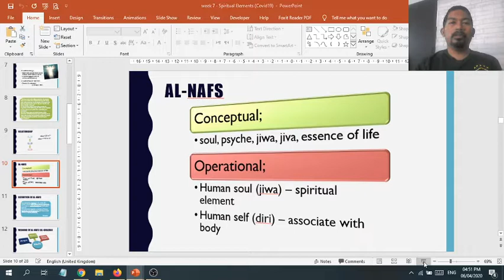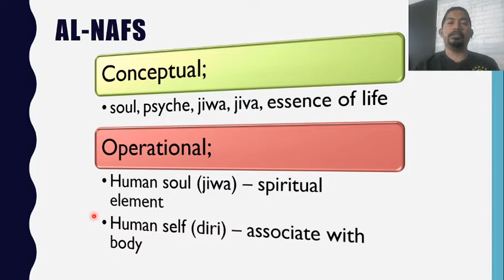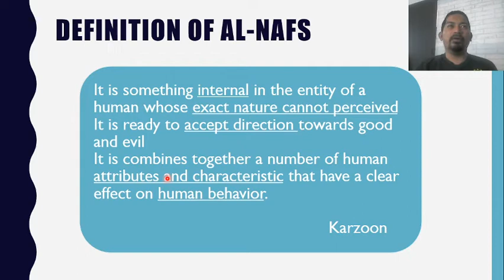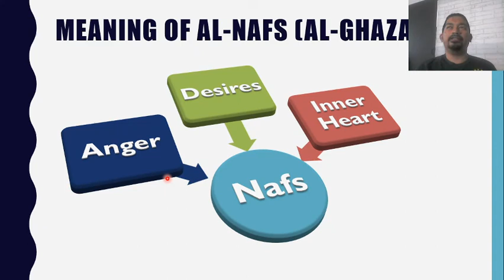Spiritual Elements part 4